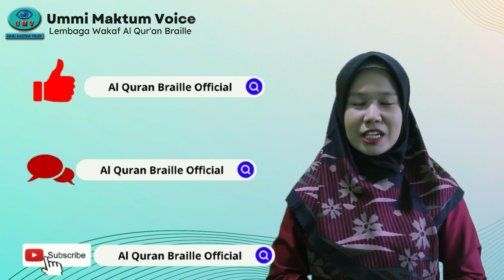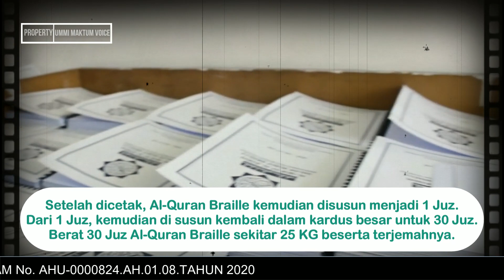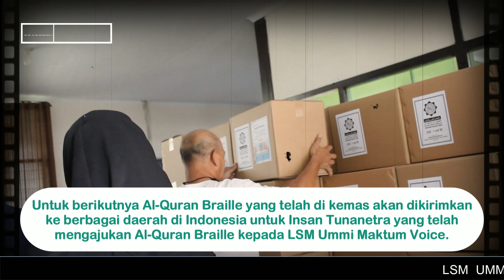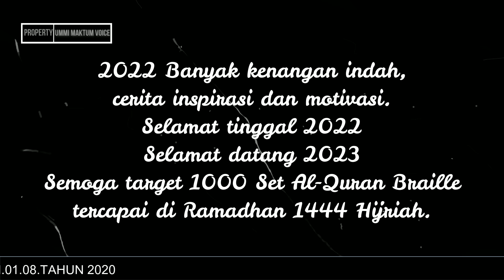2022 PENUH CERITA KALEIDOSKOP UMMI MAKTUM VOICE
Kaleidoskop Ummi Maktum Voice 2022.

1. Datang langsung ke kantor di Jl. Pasir Salam No 31 A Bandung
2. Layanan Jemputan Wakaf untuk sekitar bandung dan cimahi
3. Melalui Rekening transfer ke

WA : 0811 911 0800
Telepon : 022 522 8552